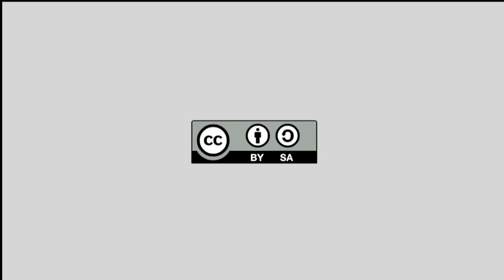Carlos Marañón. Circuito: Al doilea joc (osoa)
Bideo honetan Carlos Marañónekin izandako elkarrizketa osoa ikus daiteke Circuito ekimenaren baitan "Al doilea joc" filma proiekzioaren harira (2015/04/14).

En este vídeo se ve la entrevista realizada a Carlos Marañón en relación a la proyección de la película "Al doilea joc" de Corneliu Poromboiu dentro de la iniciativa Circuito (2015/04/14).
Info +: tabakalera.eu/programa/circuito-al-doilea-joc/